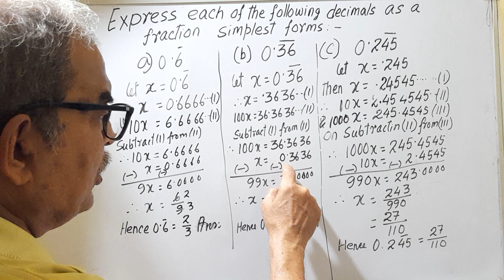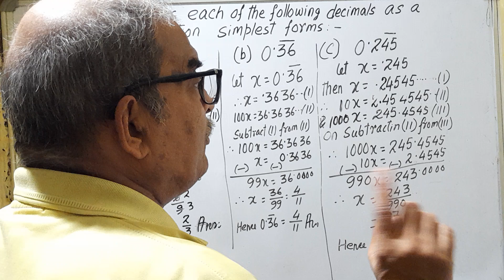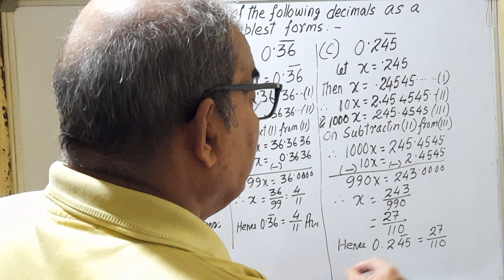RECCURRING DECIMAL/8,9,10/SSC/NDA/BANK/LIC/RAILWAY/TATA STEEL/DIPLOMA & Others competitive exams.